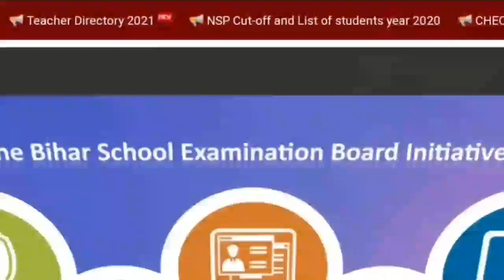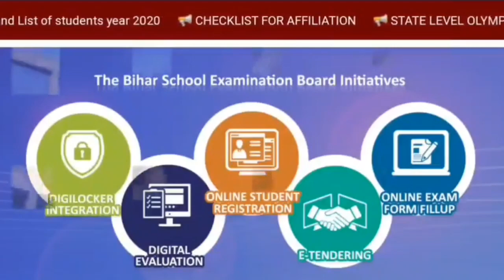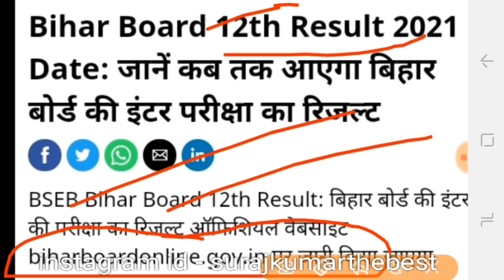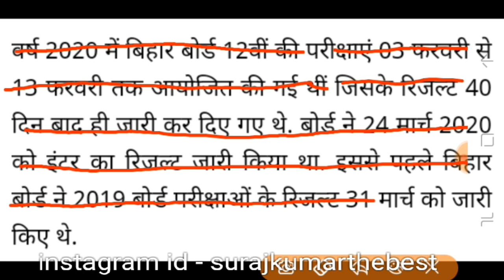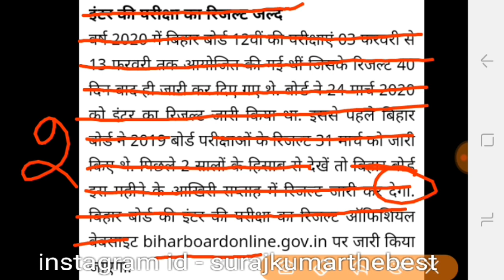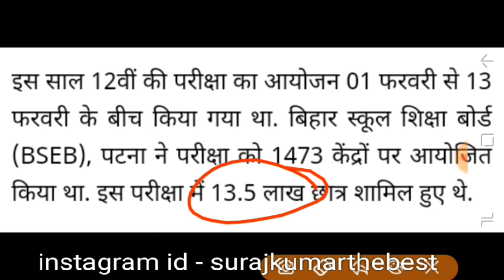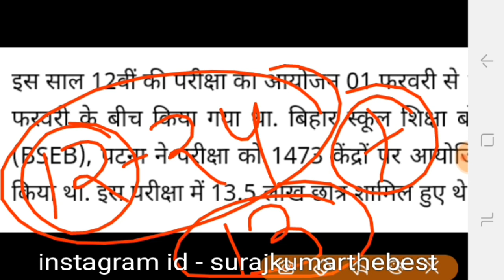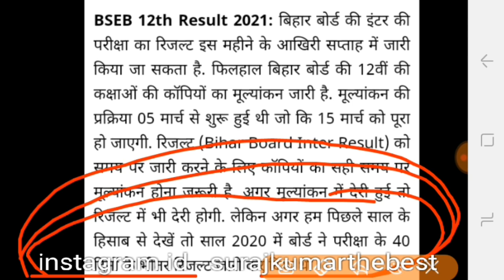7 अप्रैल को रिजल्ट आएगा । 3 बजे होगा रिजल्ट घोषित । इस महीने में रिजल्ट अब नहीं आएगा । खुद देख लो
7 अप्रैल को रिजल्ट आएगा । 3 बजे होगा रिजल्ट घोषित । इस महीने में रिजल्ट अब नहीं आएगा । खुद देख लो

By:-Suraj Sir
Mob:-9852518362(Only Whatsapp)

" Don't_forget_Like_Comment_and_Subscribe "